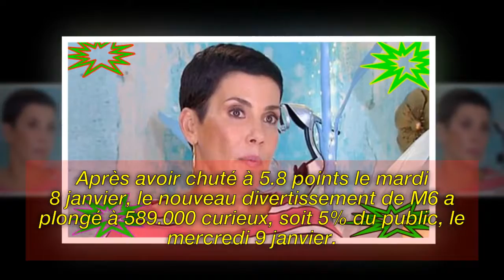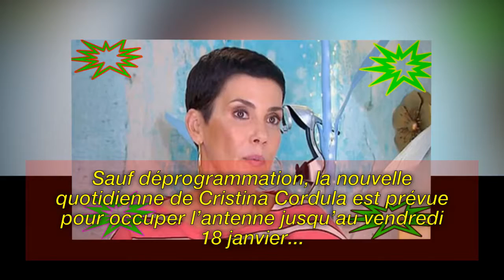Cristina Cordula a mis en compétition six vendeuses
Image de la licence CC:
Https: // Plaughter.com